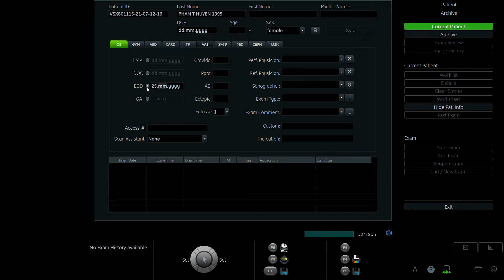PHẠM THỊ HUYỀN 1995